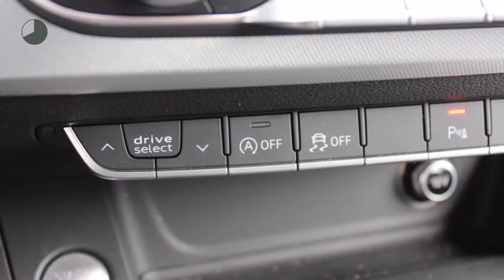Audi A4 2.0 TDI 150pk Sport Pro Line